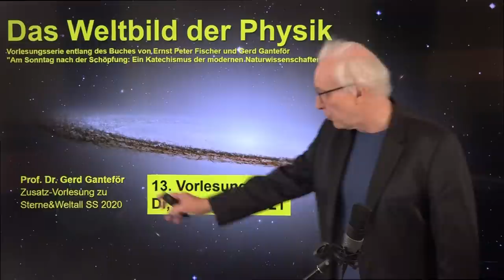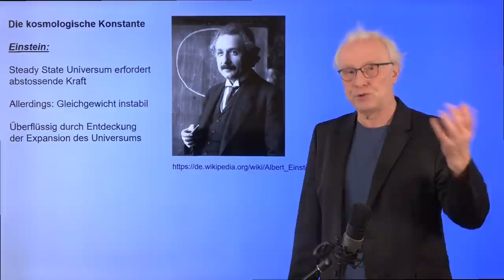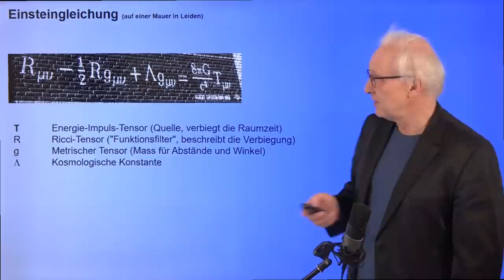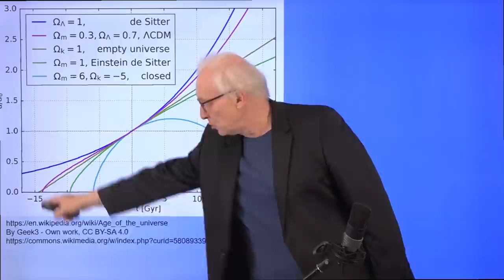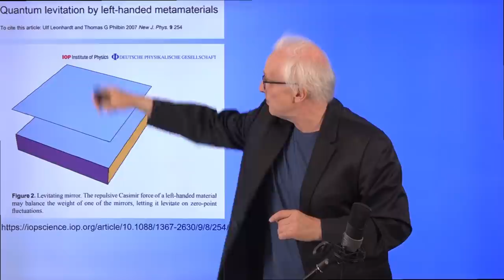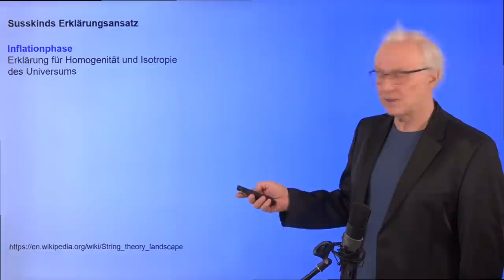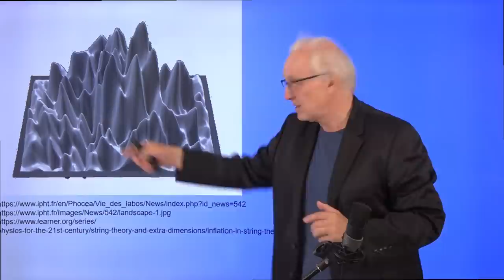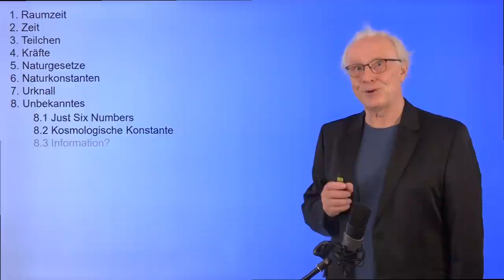Die kosmologische Konstante - Weltbild der Physik (13) | Grenzen des Wissens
In seiner neuen Minivorlesung beschäftigt sich Prof. Dr. Gerd Ganteför mit dem Weltbild der Physik